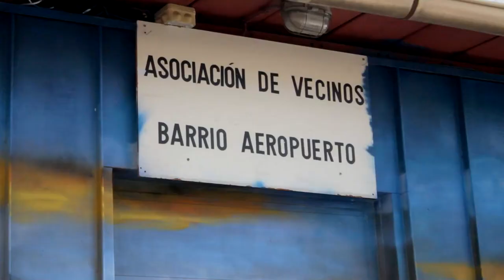Manuela Carmena visita la rehabilitación del barrio del Aeropuerto (10-4-2019)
Manuela Carmena, alcaldesa de Madrid, visita las obras de rehabilitación del barrio del Aeropuerto el miércoles 10 de abril de 2019.